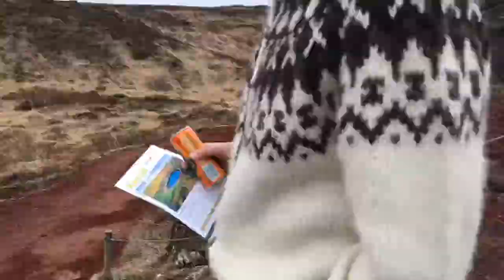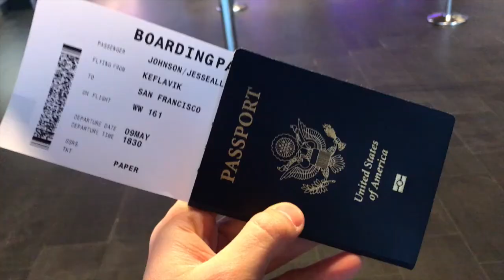ICELAND 2K17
Here is the short version. Check out my profile for the longer version (it's more of a vlog).

Flume Insane feat. Moon Holiday (Granada Remix) - Granada
R U MINE (SteLouse Remix) - Rozes
Sweet Dreams - Hex Cougar
By The Sea - Dyalla

Check out all of these awesome artist's on Soundcloud!